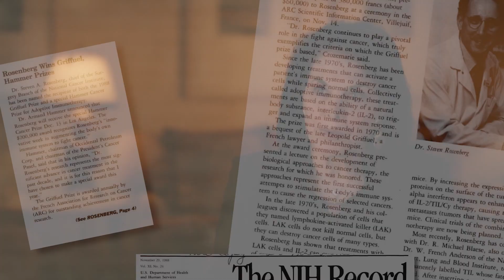Dr. Steve Rosenberg Honored at 23rd Annual Cancer Leadership Awards Reception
Friends of Cancer research honored Dr. Steve Rosenberg, Chief of Surgery, NCI,  for his extraordinary work throughout the years. It is through Dr. Rosenberg's tireless dedication to solving cancer that the field of immunotherapy exists and is as advanced as it is today.